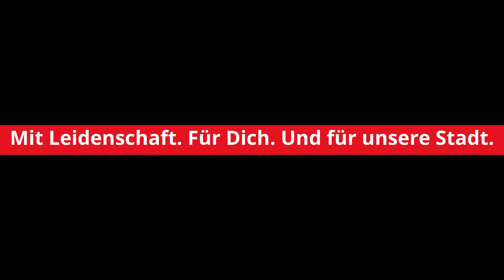Annette Verhees, SPD-Kandidatin bei der Kommunalwahl am 13.09.2020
Annette Verhees, ist Deine SPD-Kandidatin für den Wahlkreis 160 bei der Kommunalwahl am 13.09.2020. Annette kandidiert in ihrem Wahlkreis zum vierten Mal für den Stadtrat. Sie lebt seit Jahrzehnten in den Radevormwalder Wupperorten, ist Mitglied in etlichen Vereinen am Ort und vertritt insbesondere die Interessen ihres Wohngebietes mit großem Engagement – und natürlich mit Leidenschaft.
Im Rahmen ihrer politischen Arbeit hat sie ihre Schwerpunkte in die Kinder- und Jugendarbeit gelegt. Annette ist Sprecherin der SPD-Fraktion im Jugendhilfeausschuss und im Schulausschuss. Diese wichtige Aufgabe möchte sie gern auch in der neuen Ratsperiode fortsetzen. Dies kann sie besonders nachhaltig tun, wenn Du ihr Deine Stimme gibst. Annette bittet Dich um Dein Vertrauen am 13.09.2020 und um Deine Stimme!